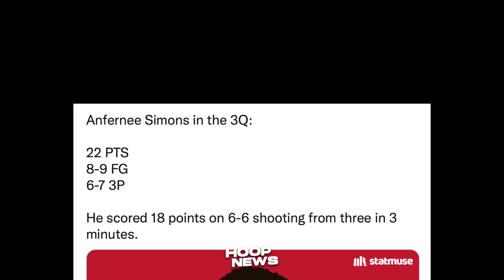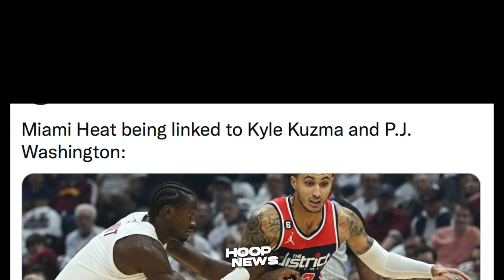I-Trade Na Si Anthony Davis Sabi Ng Former Lakers Player! Grabe Ginawa Ni Anfernee Simons!